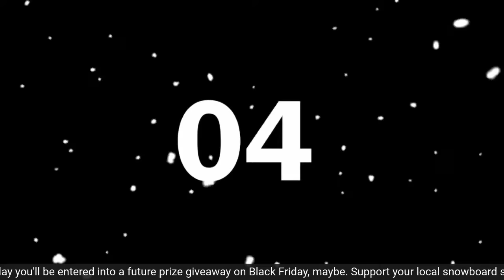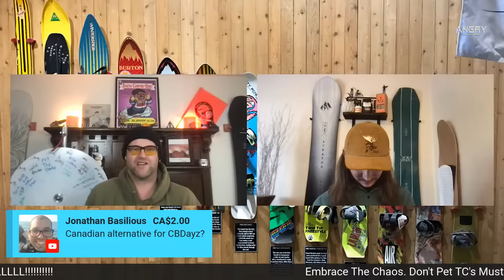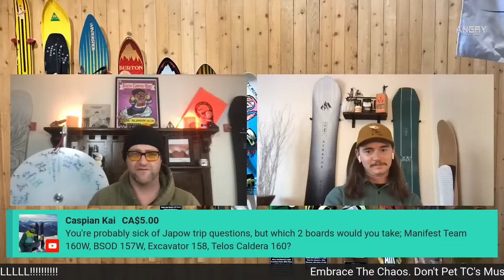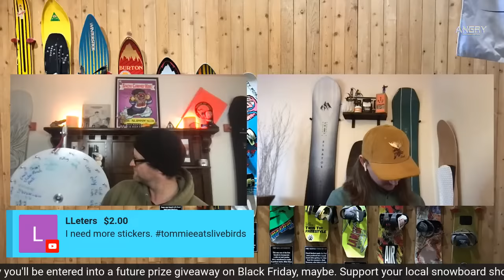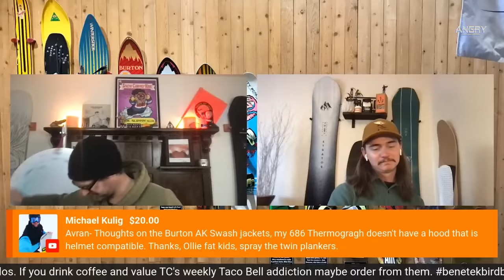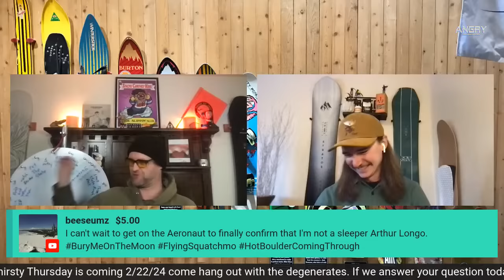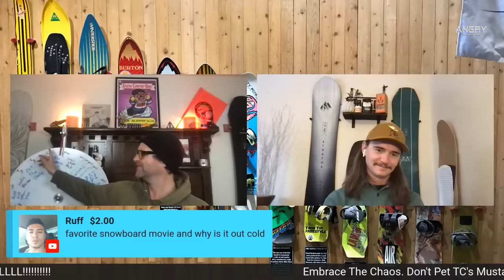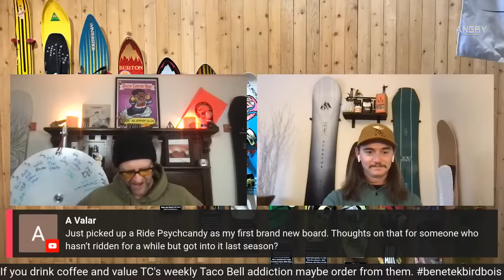The Snowboard Stoke Live Stream: Thurs. Nov. 2nd 2023 All Snowboards Are The Same, Right?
So here we are the first week of November. More resorts are opening up, your stoke is going up, and you want questions answered or to be entertained. We don't know what you want. So lets get together, check out that cultural mystery link of the week, all the other snow videos we put in this description, and make sure you have a Clew!

10. Amazon